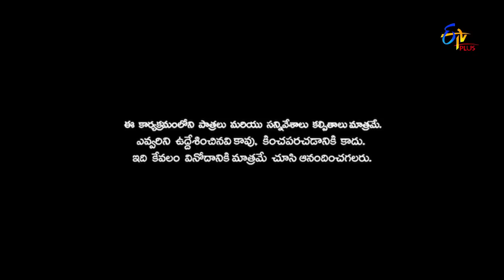Patas 2 | Ramu & Lahari Performance | 1st October 2019 | ETV Plus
Highly talented Ramu and Lahari entertain the viewers with rib-tickling performance and satirical one-liners.